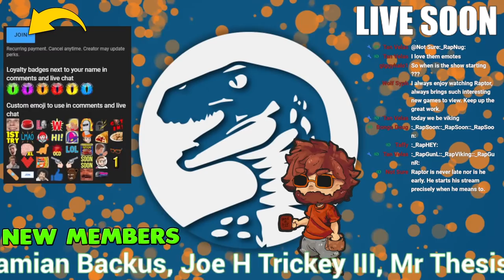NEW - Songs of Conquest | Building Medieval Kingdoms & Armies in this Tactical Fantasy Strategy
0:00 Start
0:05:06 Stream Start & Info
0:10:00 Songs of Conquest

►PC Equipment :
🖥️ PC Spec List

A: Daily.

GAME NAME: HYPERCHARGE: Unboxed
**READ THE FAQ ABOVE**